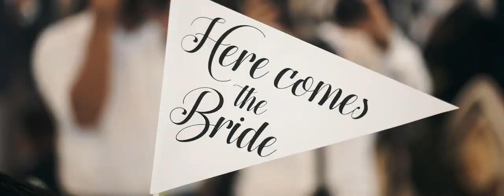Dean and Jen CINEMATIC HIGHLIGHTS by Derek Yee - October 7, 2018